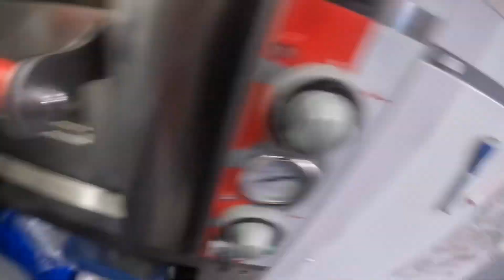Feijão Tropeiro de restaurante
Tropeiro de restaurante .. segue as dicas 😉

Link da lojinha do Amazon